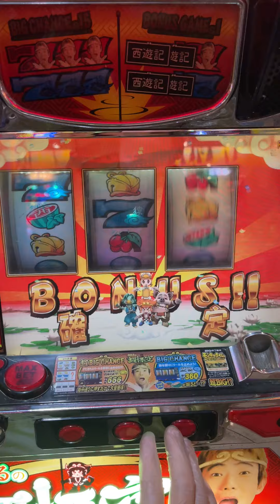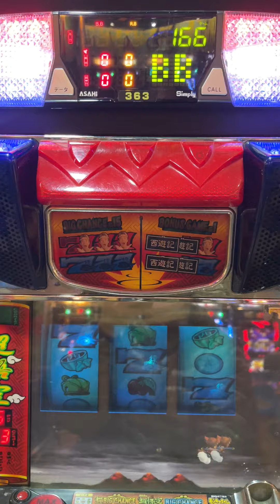2022-01-02-超悟空--159G小連莊-3轉輪沒西瓜(特寫西瓜)(拖了7轉進了BONUS確定)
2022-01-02-超悟空--159G小連莊-3轉輪沒西瓜(特寫西瓜)(拖了7轉進了BONUS確定)

1.  3轉輪沒西瓜(特寫西瓜)

2. 鐵牌連線模組無連線!!!( 第一輪 鈴鐺+紅7+青再)

3.青再連線(站紅雲)

4.唐僧特寫(第一輪無西瓜+無荔枝+站紅雲)

5.藍鳥飛+無連線得分

6.唐僧特寫(雙角落紅77鐵牌+站紅雲)

7.轉牌(大当) BONUS確定